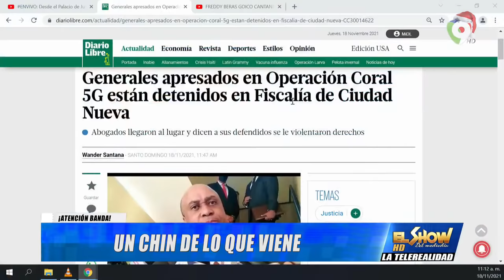EL SHOW DEL MEDIODIA ¡¡¡EN VIVO!!! | Jueves 18/11/2021 | COLOR VISIÓN